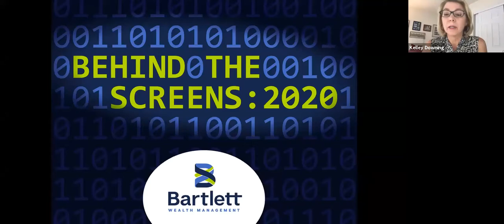Behind The Screens: 2020 Top Cybersecurity Tips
Neal O’Farrell spent nearly 40 years fighting cybercrime and identity theft around the world, including interviewing some notorious identity thieves behind bars. Brett Johnson, who hails from eastern Kentucky, was one of those thieves. He is the creator of the precursor to the Dark Web, described by the Secret Service as “the original internet godfather,” and the first cybercriminal to make the FBI’s Most Wanted List.

In this candid video discussion, O’Farrell and Johnson, better known by his screen name “Gollumfun” to FBI special agents, discuss the current state of cybercrime and identity fraud, how COVID-19 is changing cybercrime, the scams to watch out for and an insider tour of the Dark Web from the former criminal who helped create it.